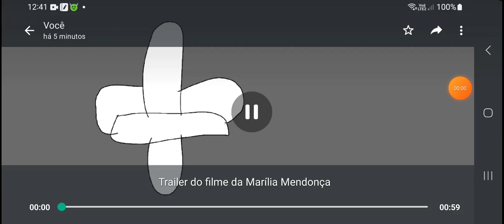TRAILER DO FILME DA CANTORA MARÍLIA MENDONÇA APÓS MORR3 EM UM ACIDENTE DE AVIÃO QUE CAIU EM GOIÂNIA